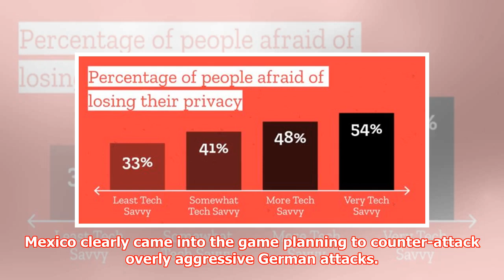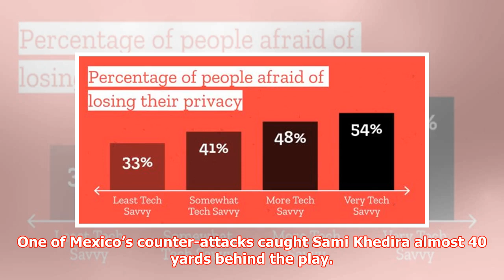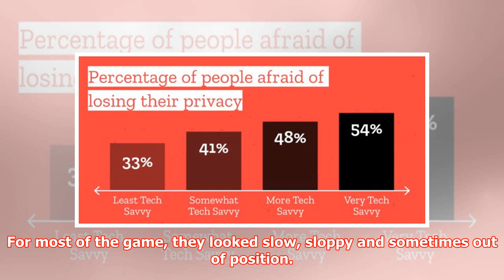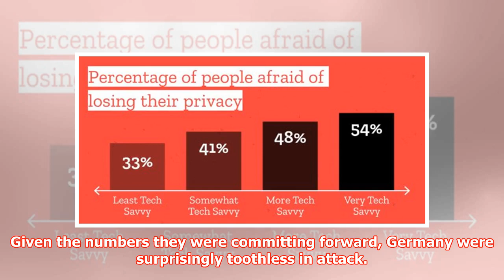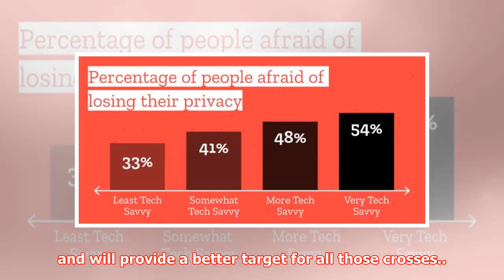Germany 0-1 Mexico: 3 things we learned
► Mexico defeated Germany 1-0 in their opening group stage game, providing the World Cup with its bigg...